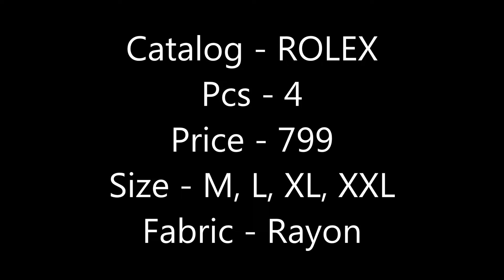ROLEX | VITARA FASHION | KURTI WITH PLAZO | CASUAL WEAR COLLECTION | EMBROIDERED KURTI | INDIANWEAR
Catalog - ROLEX
Pcs - 4
Price - 799
Size - M, L, XL, XXL
Fabric - Rayon